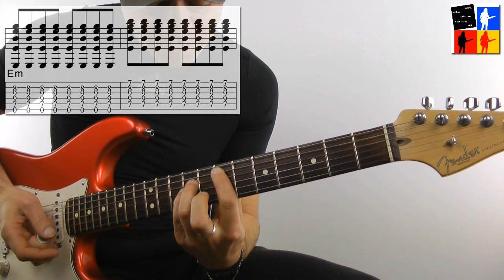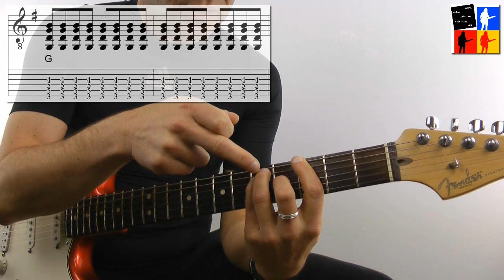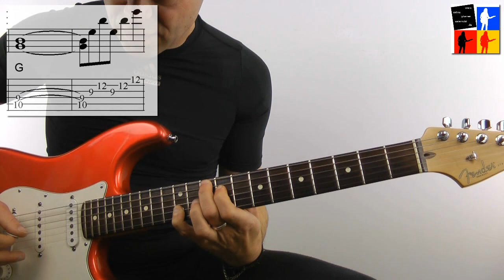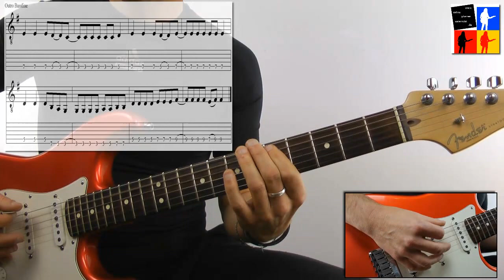Hymne auf dich-Guitarlesson-Sportfreunde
Hymne auf dich-SPortfreunde Stiller aus dem Album New York, Rio, Rosenheim für Gitarre mit TABs und Noten. Du möchtest Gitarre lernen da kannst du kostenlos 14 Tage an einem Gitarrenkurs teilnehmen ohne irgendwelche Verpflichungen.